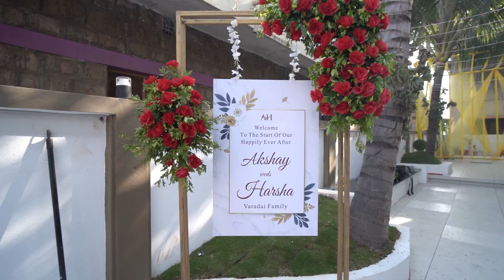Akshay + Harsha Wedding | A new chapter in their love story Begins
A fairytale wedding at Spice Resort,Gokak. A Film By Akshata Films.